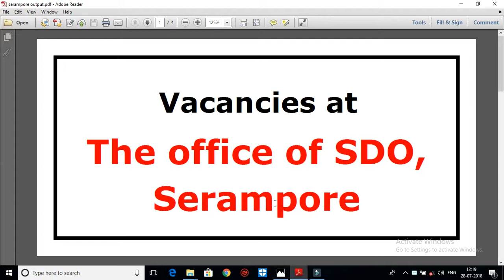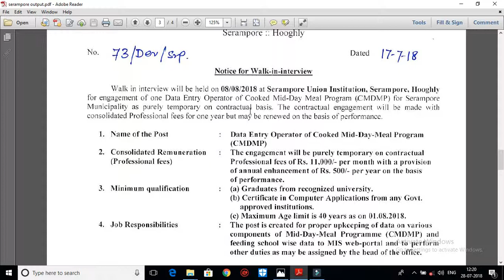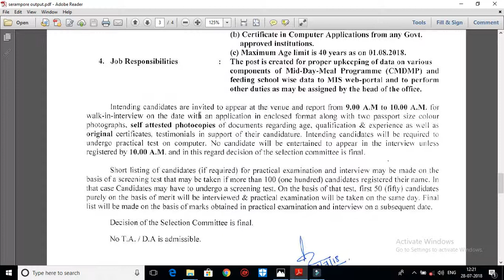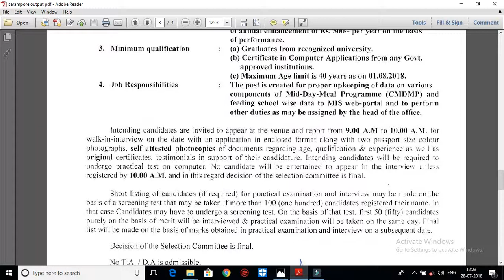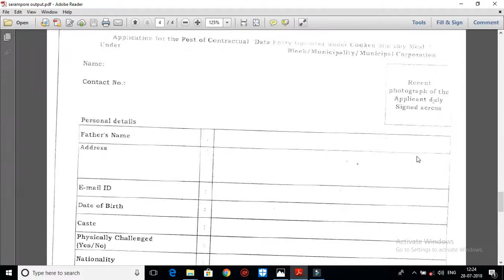Recruitment under Serampore Municipality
Recruitment of data entry operator under serampore municipality

hooghly.gov.in